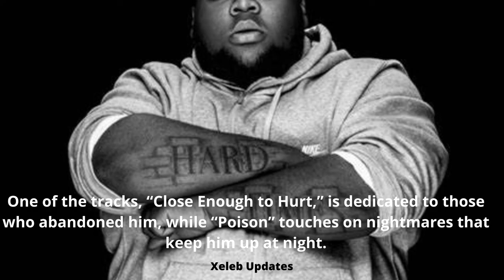Rod wave's Journey [All] '21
Today, we taking a look at Rodwave's Journey.
Yeah, we all know rodwave and his music career, but i bet that many of us don't know about some facts concerning rodwave, his lifestyle, his family, his background, his this and that.
Join me on this video and get to know some facts and stories about rodwave and his music career.
please leave a comment in the comment box below at the end of the video.